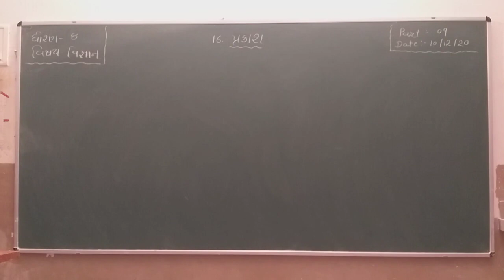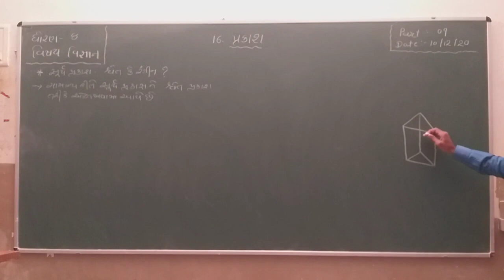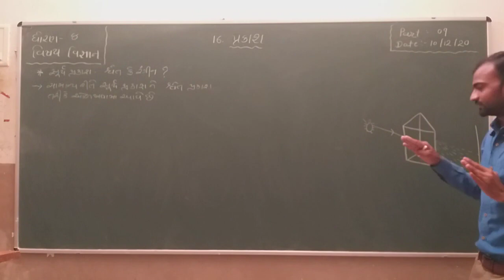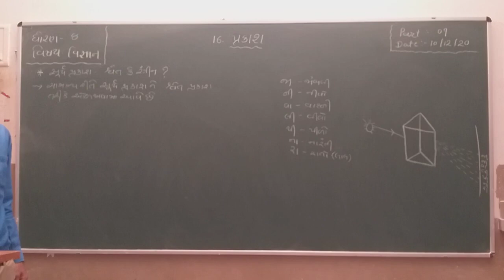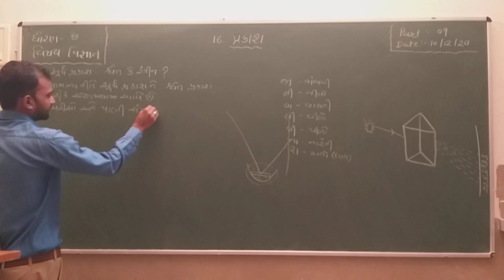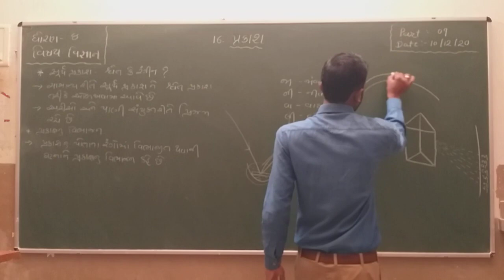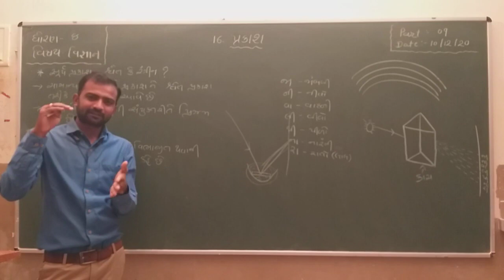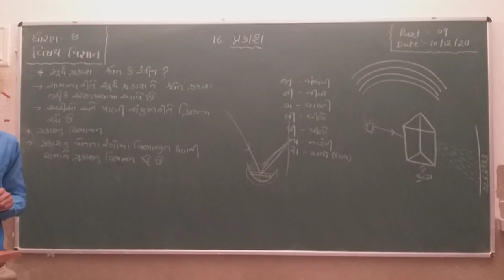Std 8 | Science | Chapter 16 | Part 9